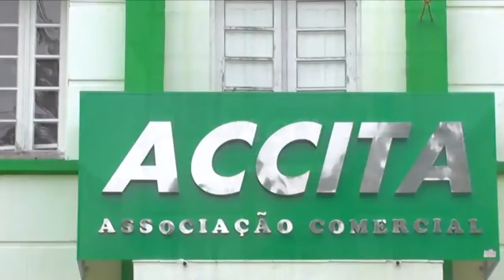ACCITA PROMOVE MEGA PROMOÇÃO DE DIA DOS PAIS. CONFIRA!